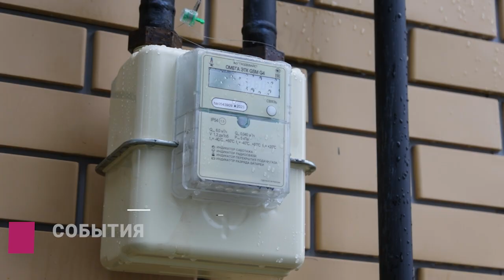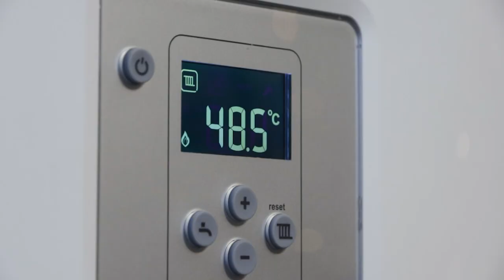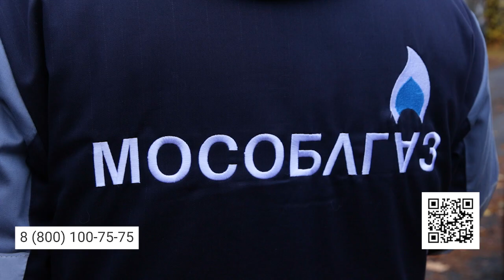В округе продолжается социальная газификация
На днях голубое топливо пришло в частный дом семьи Васильевых в поселке Загорянском. Раньше для отопления использовали электрические конвекторы, но теперь в этом нет необходимости